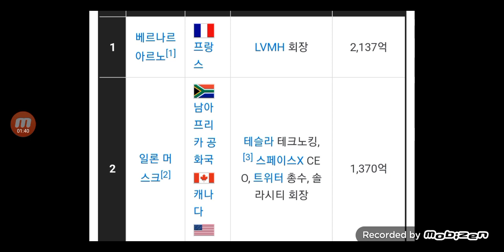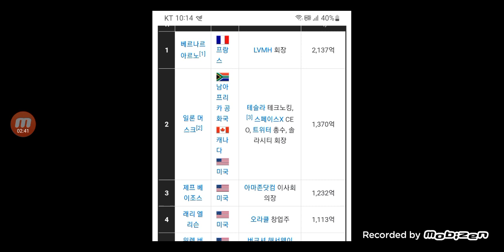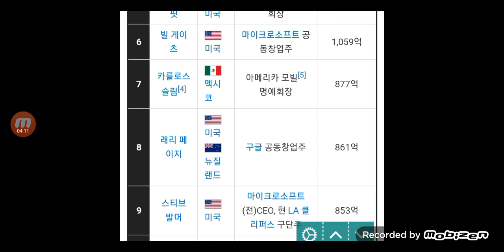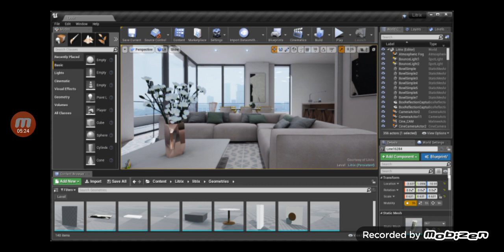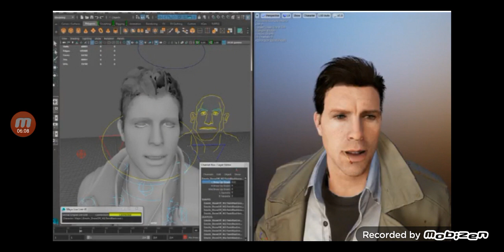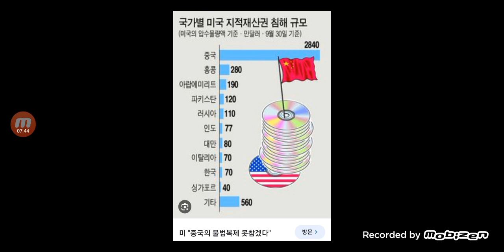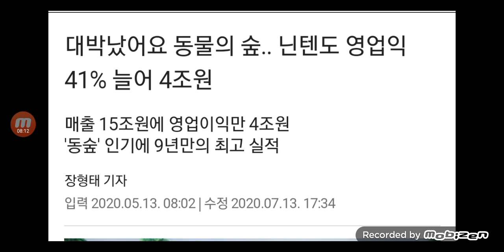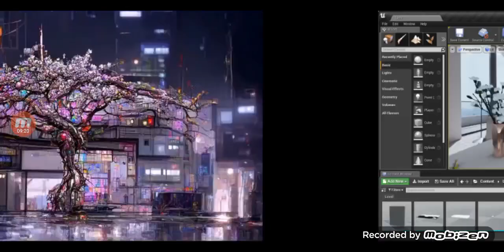창업 해서 5000만원 날리고 교훈 얻었다